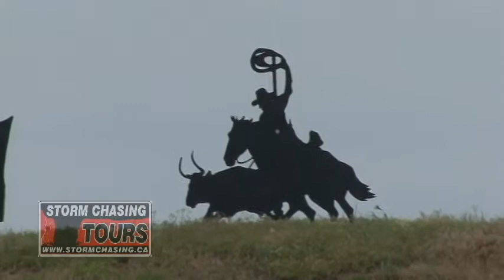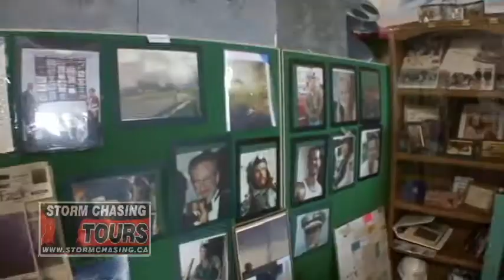Storm Chasing From Canada Day 6 "Storms Explode Late"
Ron Takes the Group to Wakita Oklahoma
to visit the Twister movie museum, while waiting for the cap to break.
Later when the storms go up, they explode into supercells.